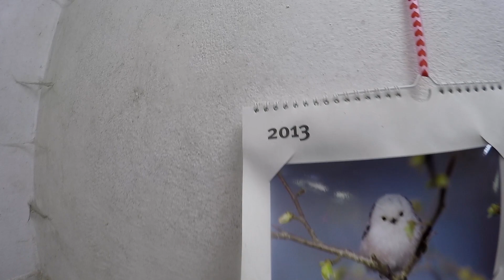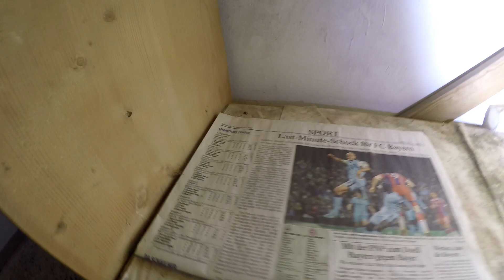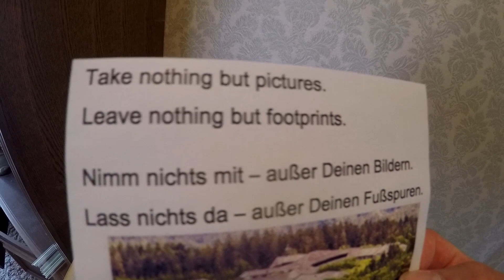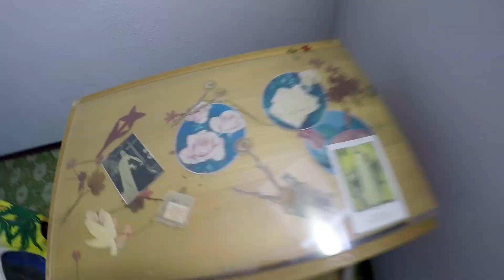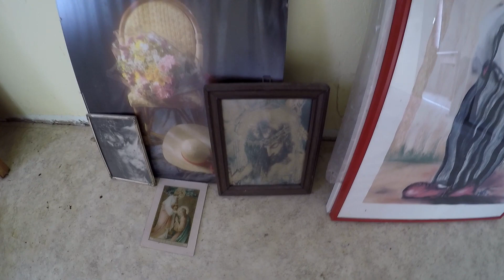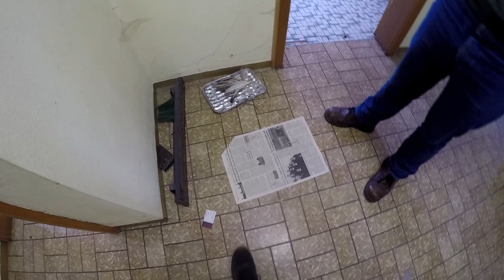LostPlace - der verlassene Bauernhof - fast erwischt und geflohen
Hey Leute, willkommen zurück zu einem neuen Video auf meinem Kanal.
Diesmal waren wir bei einem alten Bauernhof. Leider wurde unsere Exploration kurzerhand beendet. Denn als Fahrzeuge der Gemeinde vorfuhren, flüchteten wir aus dem Haus in den hinteren Garten, dabei hat sich mein Bruder auch noch am Fuß verletzt :-D

Mein Equipment:
Action-Cam 1: Gopro Hero 4
Taschenlampe: Thrunite TC20

folgt mir auch auf Instagram für ein paar Bilder...

folgt auch der Sabine, sie ist des Öfteren im Hintergrund aktiv und macht tolle Bilder...

das Hobby kostet leider auch etwas. Wenn ihr wollt, könnt ihr mir gerne einen kleinen Betrag in Form einer Spende zukommen lassen ;-)